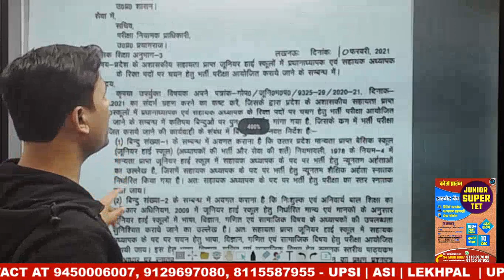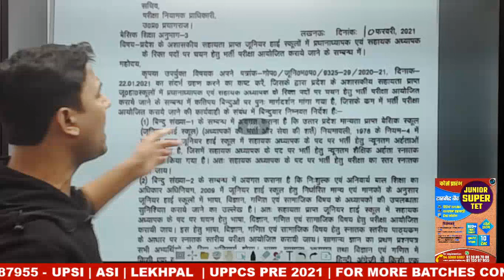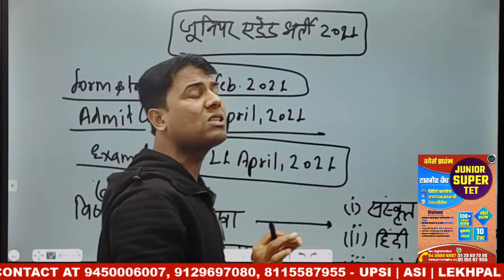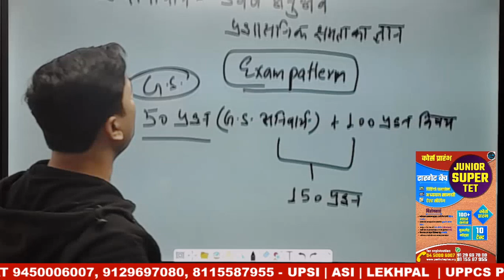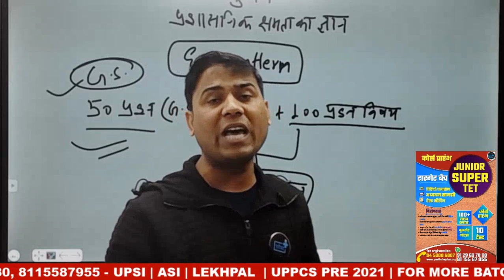UP JUNIOR AIDED VACANCY , JUNIOR HIGH SCHOOL SAHAYAK ADHYAPAK, PRADHANADHYAP , ELIBGIBILITY